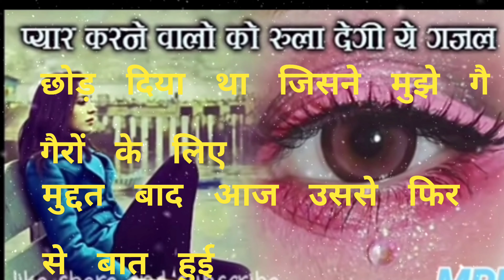दर्द भरी शायरी..R... A.. ❤😔❤ प्यार करने वाले रो देंगे